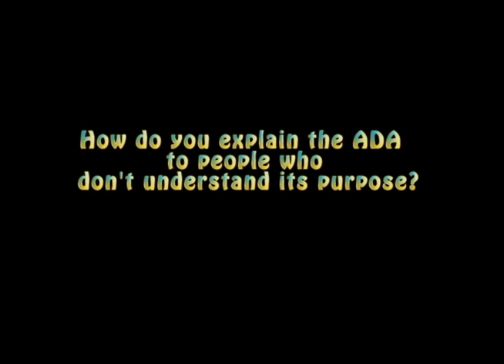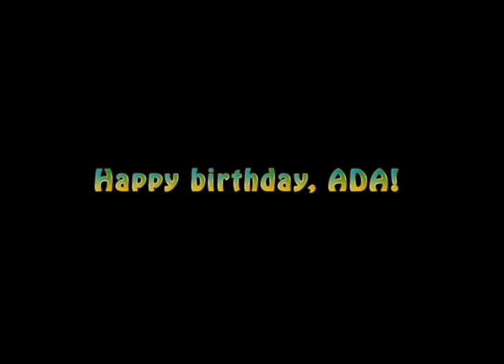The ADA and Me: Dot Nary- accessible version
Dot Nary, PhD, talks about why the Americans with Disabilities Act is important to her, and what it means for everyone.